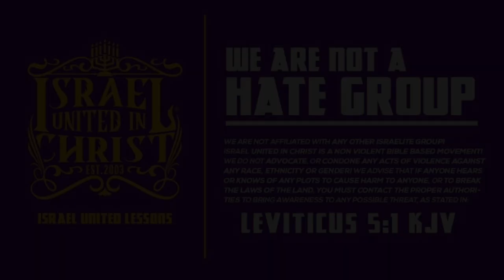The Israelites: Addressing Hypocrisy: Then & Now